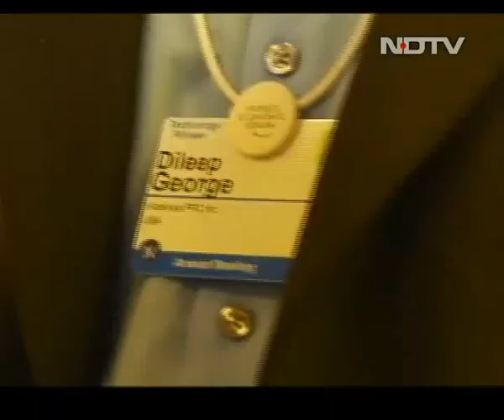Slowdown in China, 'Make in India' may grab headlines at Davos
NDTV's Vikram Chandra, Prashant Nair and Namrata Brar discuss the big talking points at the World Economic Forum meeting in Davos this year.